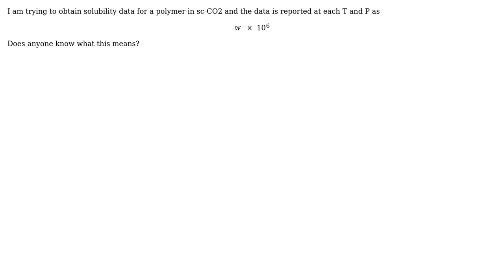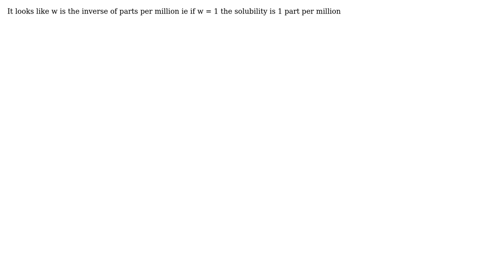Engineering: Solubility Data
With thanks & praise to God, and with thanks to the many people who have made this project possible! | Content (except music & images) licensed under CC BY-SA | Music | Images & others | With thanks to user Evan Lowry user Chris Johns and the Stack Exchange Network Trademarks are property of their respective owners. You are responsible for your own actions.